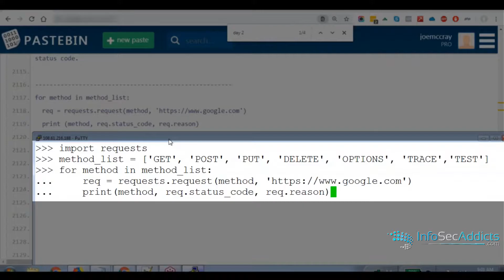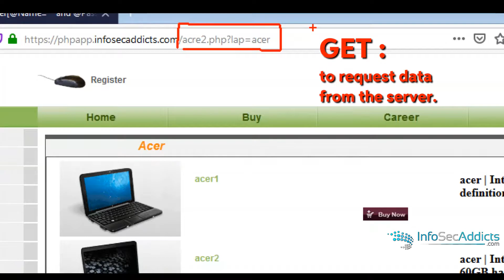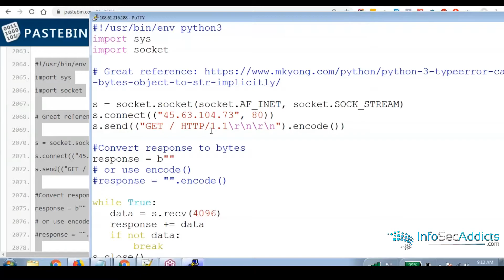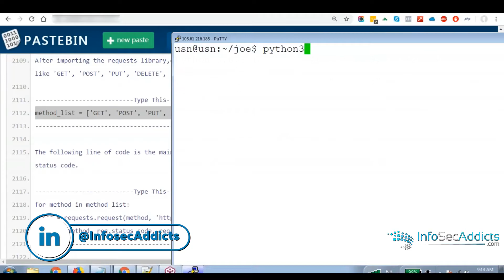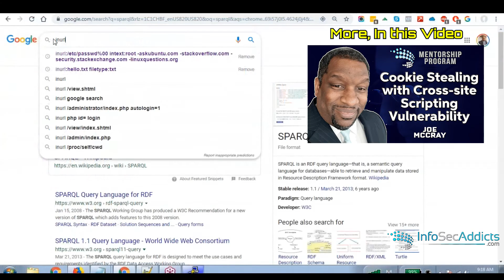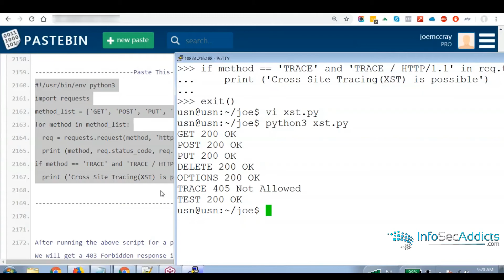Web App Testing with Python & Availability of HTTP methods | Cross-Site Tracing (XST). 2021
An outstanding Web App Testing practice starts by listing the various available HTTP methods.
Next, with the help of a Python script, we can connect to the target web server and enumerate HTTP Methods.
We will also test for the possibility of cross-site script tracing (XST) by sending the TRACE method.

00:00 Web App Testing with Python 'request'
00:22 Testing Availability of HTTP methods with Python
01:05 'GET' 'POST' request
01:39 'PUT' 'DELETE' 'OPTIONS' 'TRACE' Methods
02:20 Bannergrabbing a webserver with Python (Linux ncat)
03:17 Testing for cross-site tracing (XST) (TRACE method)